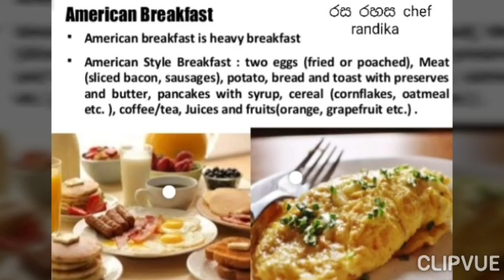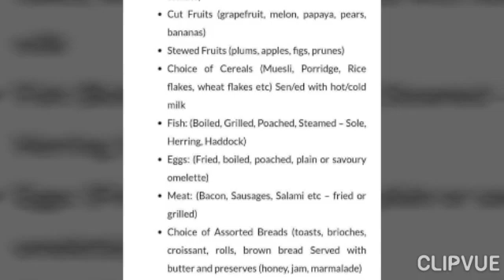How to make american breakfast 👍